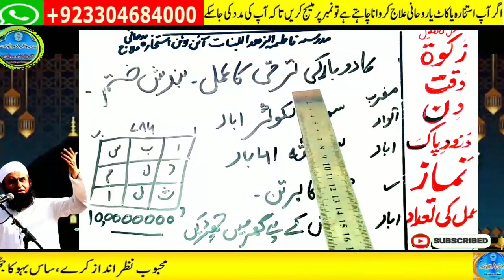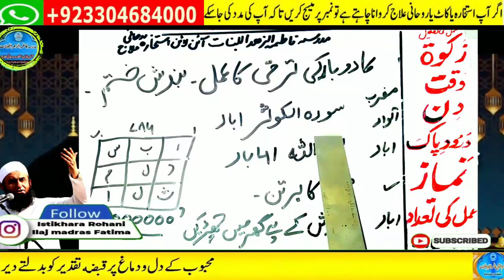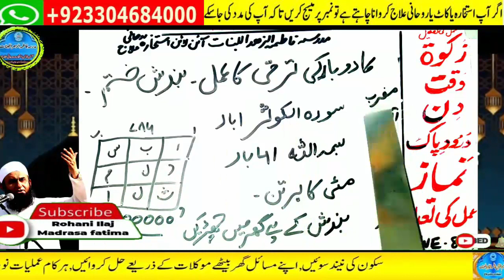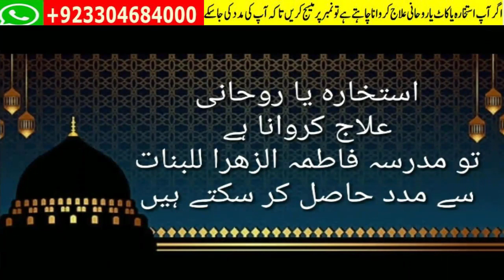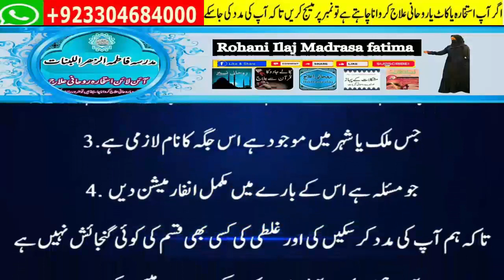Amir hone ka wazifa, daulat ka wazifa, rizq ka wazifa, wazifa for money, jab, pari, mokil ka amal